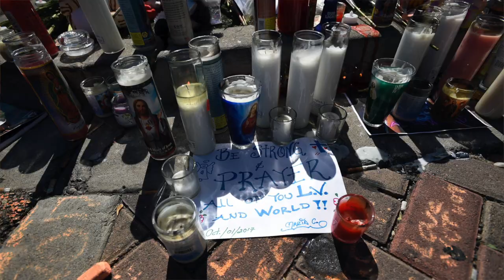Bruce Springsteen Pays Tribute to Tom Petty at the Opening of His New Broadway Show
This week, Gary Guida gabbed about the drama unfolding with the "American Idol" judges. Also, learn more about Pink Friday's on literock969.com!